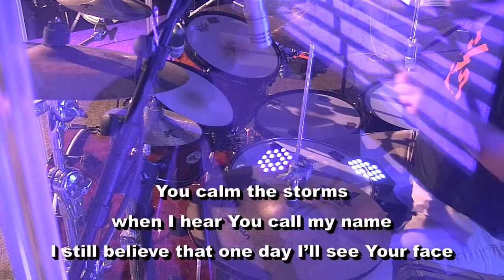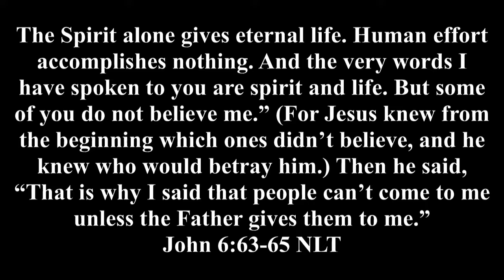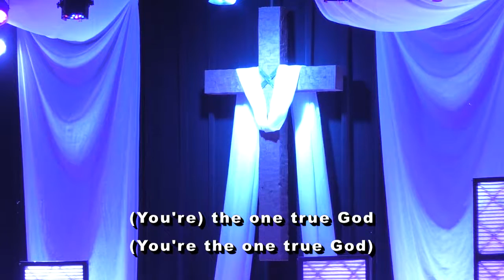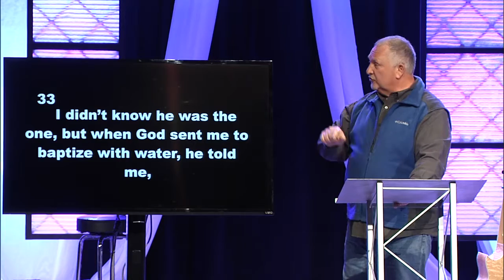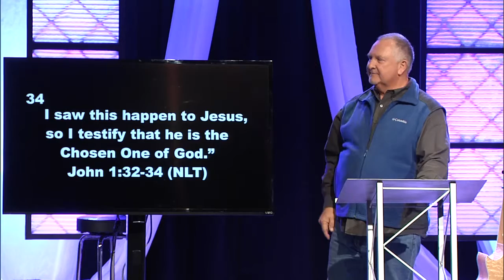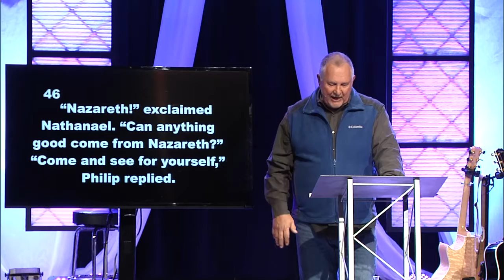Ninevah Christian Church, Terry Cooper, Come and See, 3-19-17